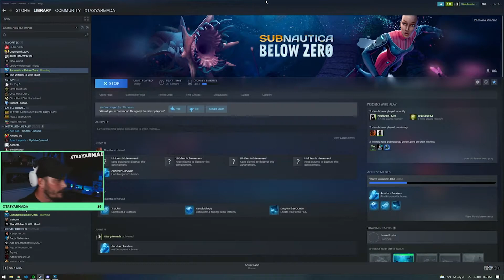Let's Play Subnautica: Below Zero with XtasyArmada - Episode 30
XtasyArmada dives deep (pun intended) into Subnautica: Below Zero. We're exploring the Survival story mode and all of the different biomes -- and Leviathans -- that this game has to offer!